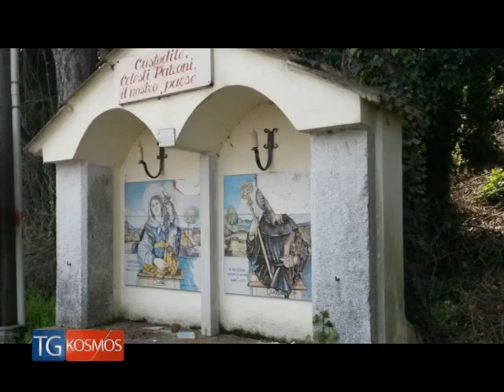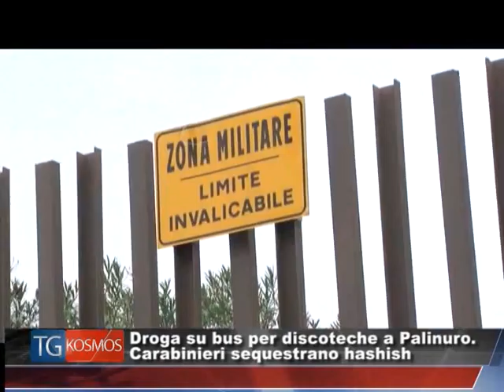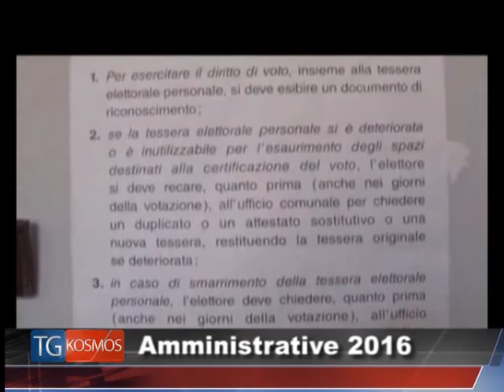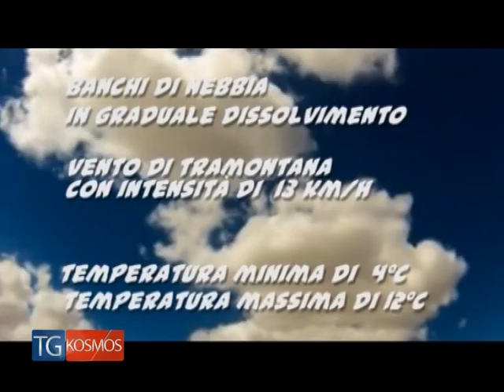Tg KOSMOS 29 marzo 2016